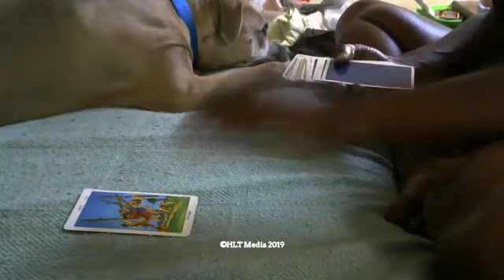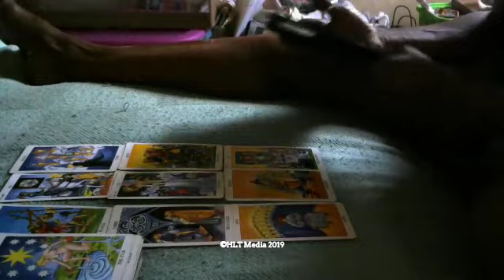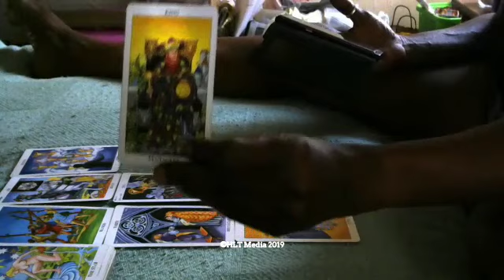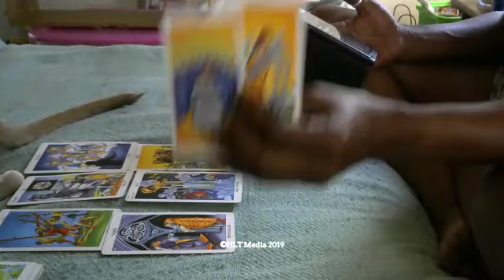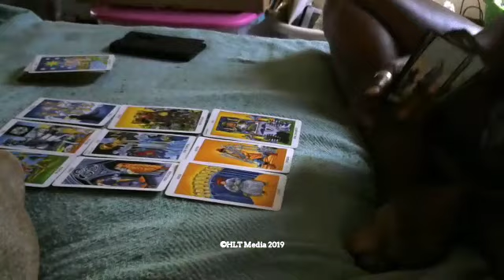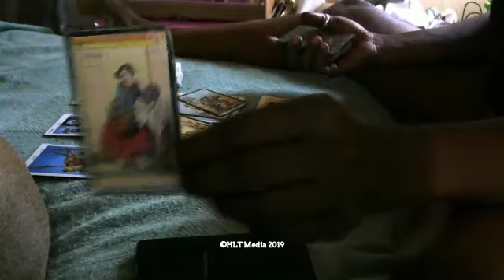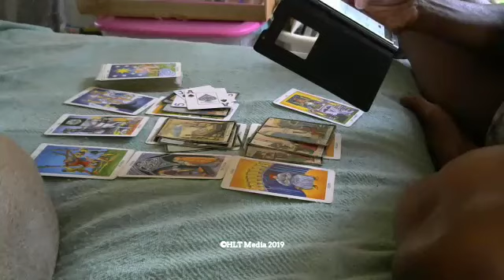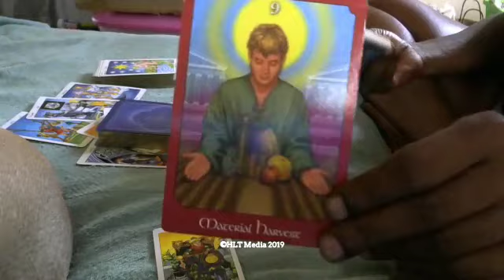Open Reading #2. August 22, 2019. HLT© – Discover, Confirm, Empower